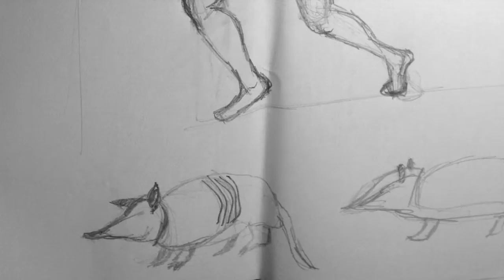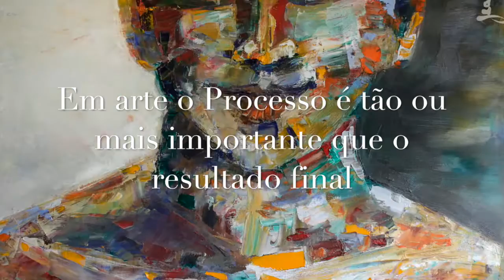Processo Criativo Jean Louiss – Creative process of painting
O video mostra um pouco do processo criativo do artista Jean Louiss através de algumas fotos feitas durante o processo de criação de seus quadros.

This video shows the creative process of the painter artist Jean Louiss through his oil paintings